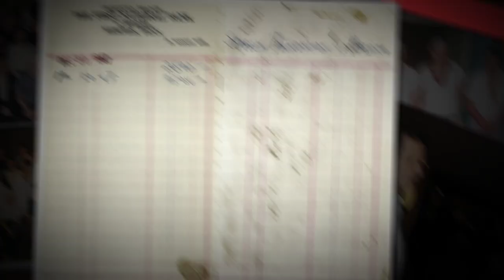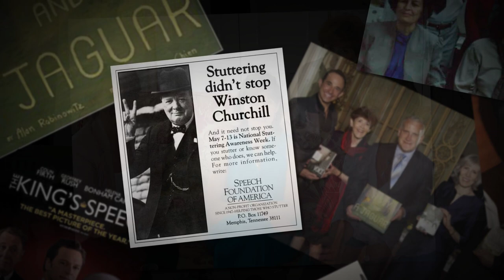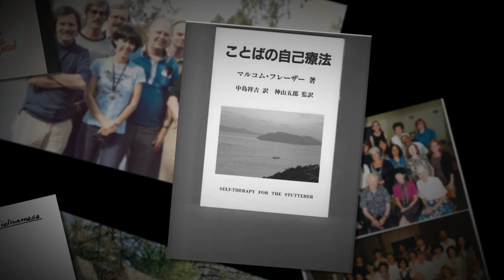Stuttering Foundation's 70th Anniversary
A look back at the Stuttering Foundation's past as we celebrate 70 years!